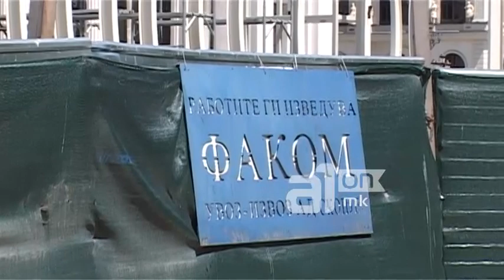Трета галија во Вардар